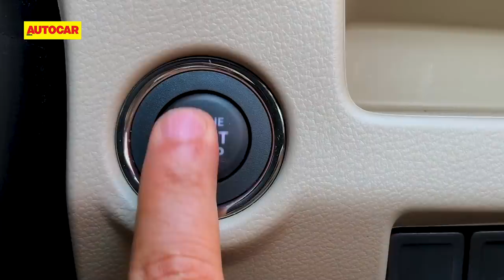Mahindra XUV700 price strategy, future of XUV500 brand & more- Rajesh Jejurikar | Q&A| Autocar India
In conversation with Renuka Kirpalani, Rajesh Jejurikar - Executive Director, Auto and Farm Sectors, Mahindra Group talks of the XUV700's key highlights,  Mahindra's new logo, future of XUV500 brand, electric vehicles and more.

0:00 - Introduction
0:45  - XUV700 USPs
2:33 - XUV700 will redefine segment
2:55 - New logo symbolises a new Mahindra
3:57 - Mahindra's focus on SUVs
4:56 - XUV500 to XUV700
6:00 - Future of XUV500 brand
6:38 - XUV700 sales projection
6:53 - XUV700 MX and AX help straddle price points
8:05 - Petrol Mahindras proving popular
9:10 - XUV700 will be Mahindra's flagship
9:35 - Focused strategy will be a success
10:55 - More Mahindra SUVs coming
11:56 - Mahindra's EV gameplan